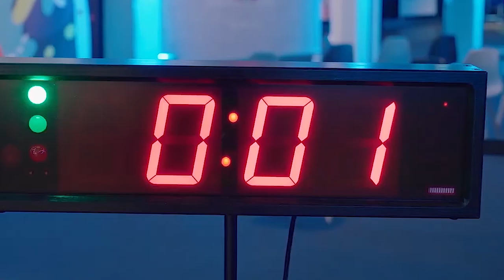LEUCO highlights cutting-edge innovations at IWF Atlanta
Jens P Schulz, President, LEUCO focuses on their latest cutting-edge nature inspired innovations and more in an exclusive interview with Apratim Ghoshal, Editor-In-Chief, Wood & Panel.